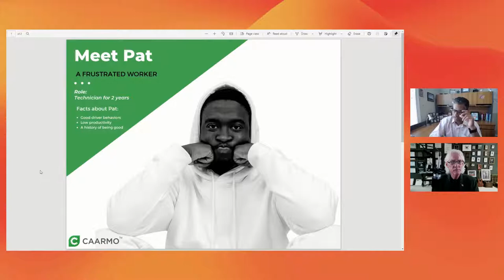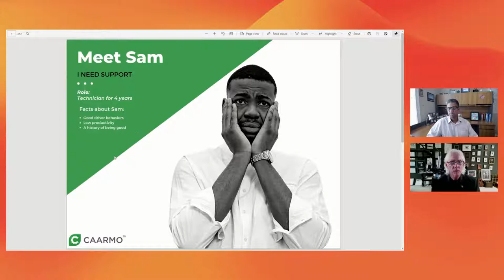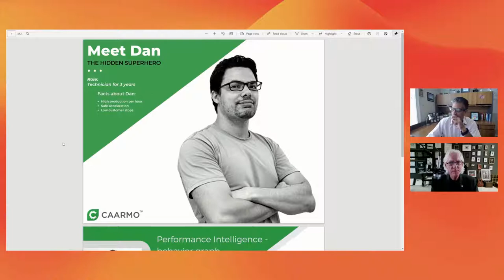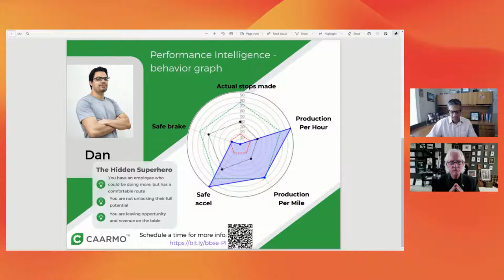Employees: Getting their heart in the game with Hal Coleman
Does positive emotion really create the highest levels of employee engagement?

Let's find out more in our LIVE podcast with our guest speaker Hal Coleman, on Thursday, August 19th at 2:00 PM EST.

Be with us and ask your questions! Get answers in real-time.

Interact with us, let's gain knowledge, and have fun!